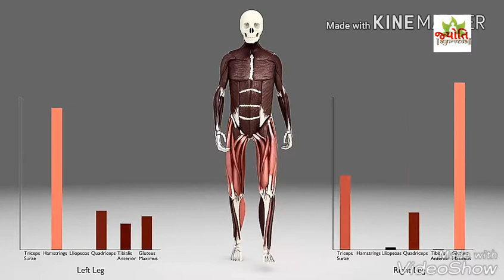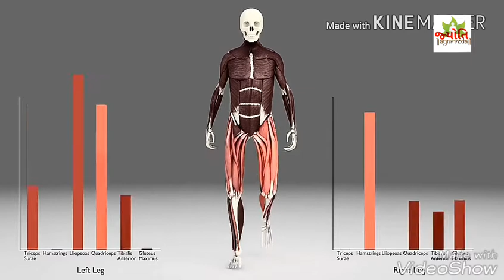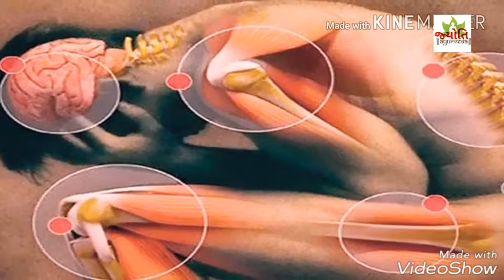गठिया को जड़ से खत्म करने के घरेलू उपचार [in Hindi] સંધિવા માટે ઘર ઉપચાર 2018 Home remedies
नामदिया के नाम से गठिया को जाना जाता है। शरीर में यूरिक एसिड जब बढ़ जाता है तब गठिया रोग हो जाता है। बढ़ती उम्र के साथ गठिया की समस्या भी बढ़ने लगती है। ये रोग खान—पान की गलत आदतों की वजह से होता है। एैसा इसलिए क्योंकि गलत तरह का खाना हमारे शरीर में यूरिक एसिड को बढ़ाने लगता है। जिसकी वजह से गुर्दे उन्हें साफ नहीं कर पाते हैं और यह हमारे शरीर के जोड़ों में अलग—अलग होगर यूरेट क्रिस्टल को जमा कर देते हैं। यही वो वजह होती जिससे जोड़ों में भंयकर दर्द और सूजन होती है।
गठिया के प्रकार

ऐंकलूजिंग स्पोंडीलोसिस

आॅस्टियो आर्थराइटिस।

जुवेनाइल आर्थराइटिस।

गाउट और

रूमेटायड आर्थराइटिस आदि।

क्या होते हैं गठिया रोग के लक्षण -

कब्ज व सिर दर्द के अलावा गठिया के रोगियों को बुखार भी आता रहता है।

इस रोग के लक्षण पैरों व हाथों की उंगलियों में सूजन आने लगती है। गठिया के प्रारंभिक
दौर में ​जोड़ों वाली जगहों पर दर्द होता है। यही नहीं जब आप उनपर हल्का सा हाथ लगाते हो तब भी दर्द होने लगता है।

जोड़ों में जोर का दर्द और सूजन का आना।

हा​थ और पांव में यदि छोटी—छोटी गांठे बनने लगी हों तो समझें यह गठिया रोग का लक्षण है। इसलिए समय पर इसका उपचार जरूरी है।

प्यास का अधिक लगना गठिया रोगी की मुख्य पहचान होती है।

यदि आपको गठिया रोग के बारे में पता चलता है तो आप तुरंत आयुवेर्दिक उपचार को अपनाकर शुरू में ही इस रोग से मुक्त हो सकते हो